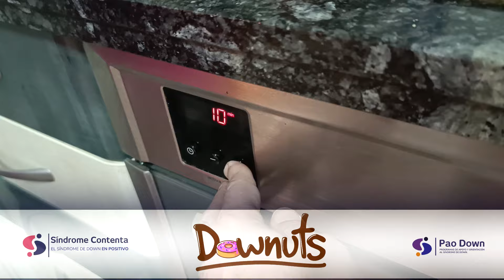Receta Fácil DOWNUTS - Tarta de Queso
Ángela y Paolo nos enseñan una receta facil de tarta de queso para chuparse los dedos.

1 kg. queso de untar
1 litro nata de cocinar
7 huevos
200 gr. de azucar

30 minutos al horno a 180 grados
10 minutos al horno a 200 grados